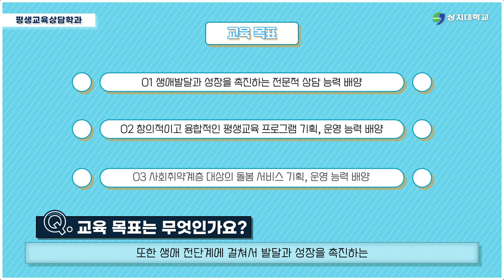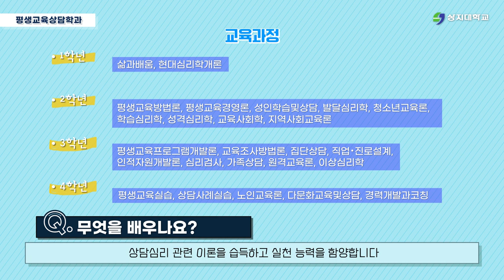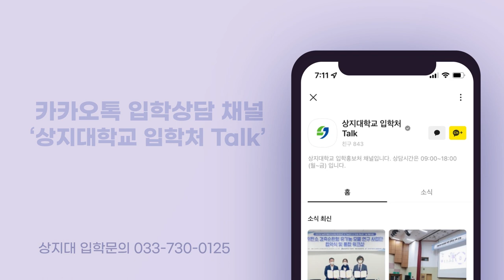평생교육상담학과 홍보영상, 인간의 성장과 개발을 돕기 위한 전문 상담심리 인재 양성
배움과 돌봄으로 삶의 성장을 꿈꿉니다

지역주민 삶의 질을 고양하고, 포용 사회를 구현하는
포용과 나눔을 실천하는 생애개발 상담전문가를 양성하는
상지대학교 평생교육상담학과로 여러분을 초대합니다!